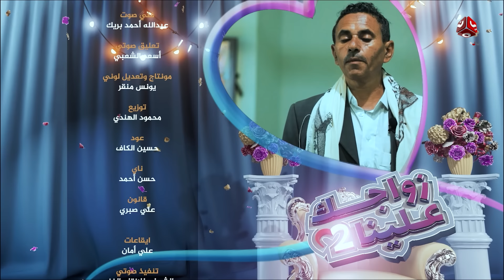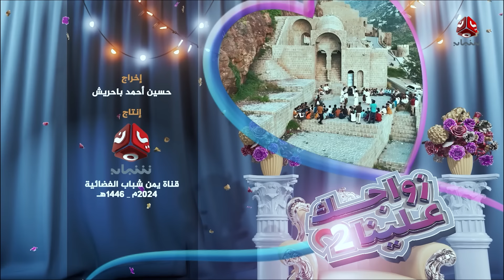زواجك علينا 2 | الحلقة 7 - التربة - تعز | تقديم خالد الجبري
يعود علينا البرنامج المميز شكلا ومحتوى زواجك علينا 2 ، والذي يتسم بطابعه الميداني المسابقاتي ، وهو برنامج ( إنساني – اجتماعي – ترفيهي ) يساهم في تزويج المعسرين وذوي الحاجة ويدخل السرور عليهم ، ويحث المجتمع على تيسير الزواج وبالأخص المهور وغيرها من الأهداف السامية والهادفة للبرنامج ، وفي كل حلقة يتم تزويج شخص من خلال منحه جائزة نقدية ( 2000000 ) اثنين مليون ريال يمني تم تصوير البرنامج في عدد من المحافظات والمدن اليمنية (عدن – تعز - حضرموت – مأرب - المهرة – شبوة – ابين).
تابعوا زواجك_علينا2 كل جمعة الساعة 9:30 مساءً على قناة يمن_شباب.

قناة فضائية يمنية مستقلة تبث على مدار النايلسات بالترددات التالية :
HD     11257/H/27500
SD     11391/V/27500